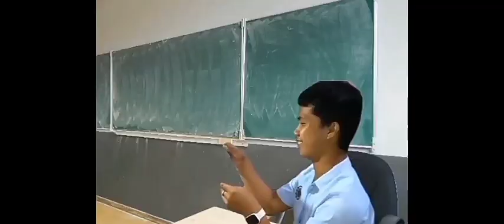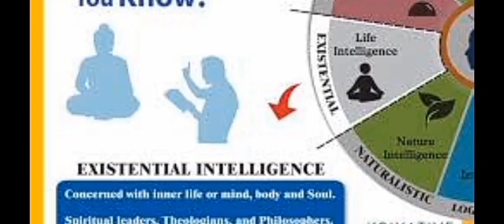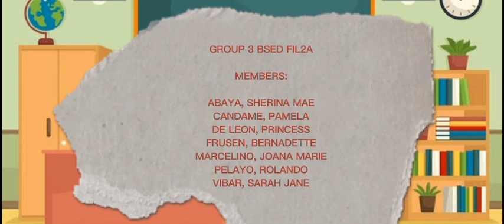Learning Styles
This video is about individual Learning Styles. It aims to give a message to everyone that we have different talents and skills in the academic field that the most important of all is to persevere to study and learn more. Don't forget to watch and like the video. Thank you and Godbless.❤️👍💕